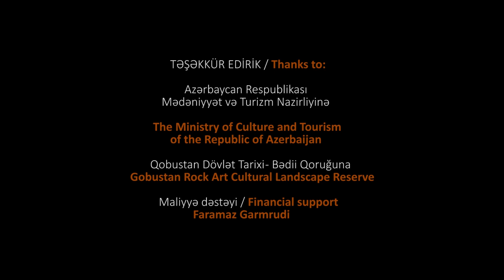Kamran Karimov Yaranish (Creating) naghara (national drum) with perfect rhythm composition.